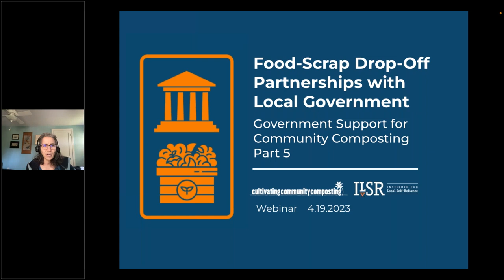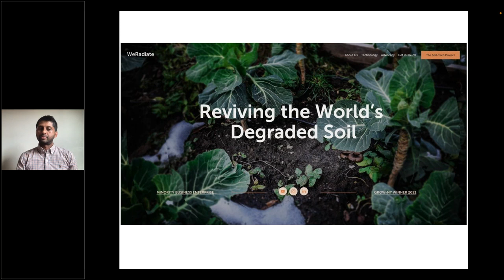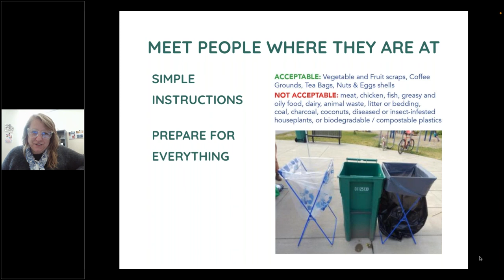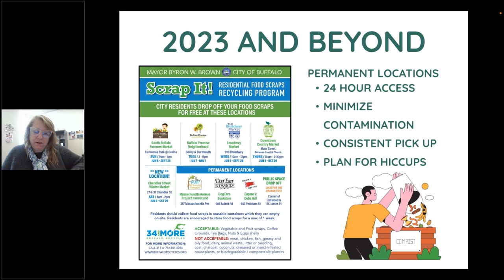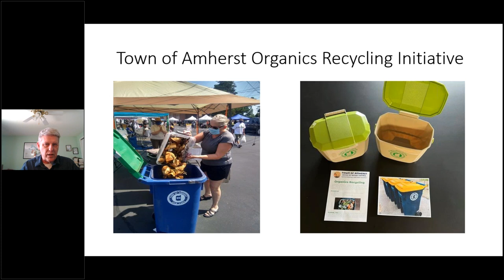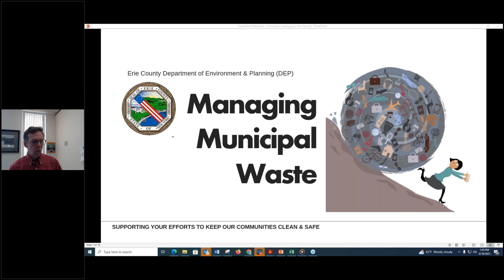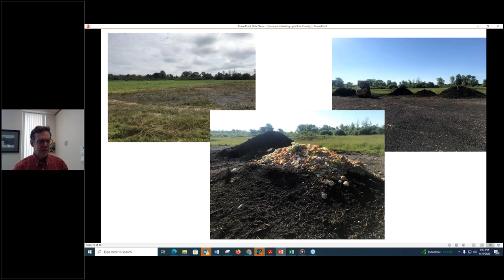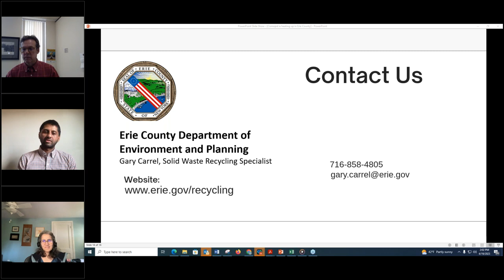Government Support for Community Composting: Food-Scrap Drop-Off Partnerships with Local Government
In this webinar, hosted by the Composting for Community Initiative at the Institute for Local Self-Reliance, Sashti Balasundaram, Founder of WeRadiate, shares case studies from Western New York – the City of Buffalo, Town of Amherst, and Erie County – in which local community composters and volunteers advocate and work alongside elected officials to bring forth change. He was joined by representatives from three local governments.